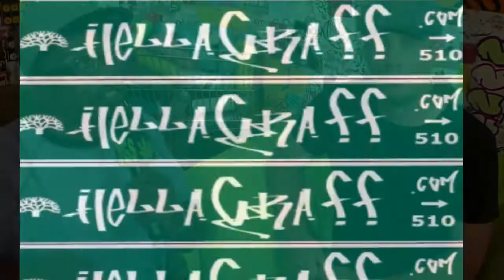THE GREEN SCENE: HELLAGRAFF.COM/ O.S.C.Y.I. THE MIXTAPE MAYOR PT. 1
Part one of our discussion with HELLAGRAFF.COM founder Mike, he helps us to understand his and other artists inspiration to execute. We follow that up with part 2 of this episode with O.S.C.Y.I. The Mixtape mayor.